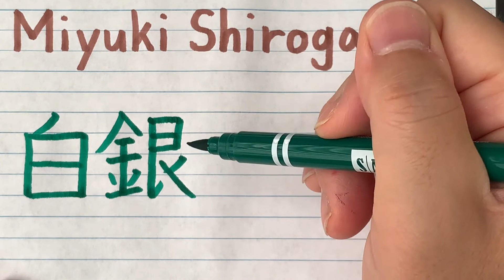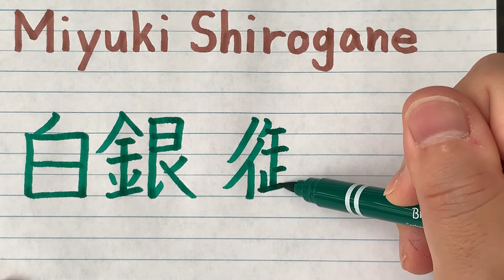Miyuki Shirogane from Kaguya-Sama:Love is War in Japanese Writing-How to write Kaguya-sama character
This is how you write Miyuki Shirogane from Japanese Anime Kaguya-Sama wa Kokurasetai.
白(Shiro)
銀(gane)
御(Mi)
行(yuki)
In this channel, you will learn Japanese through character names and dialogues from Japanese anime and games.